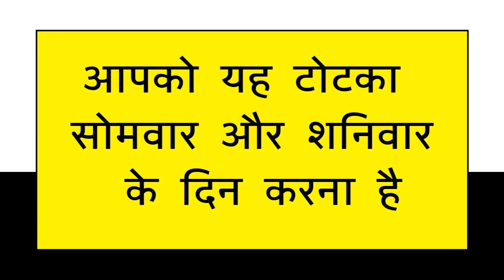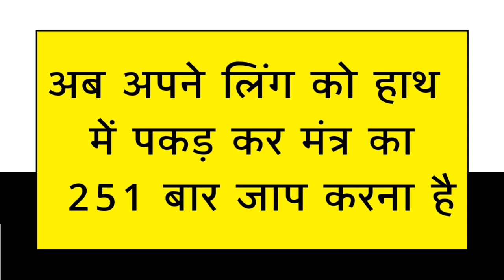लिंग या योनि को हाथ में पकड़ कर कीजिए संभोग वशीकरण पावरफुल वशीकरण टोटका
Official Gyan

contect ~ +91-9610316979